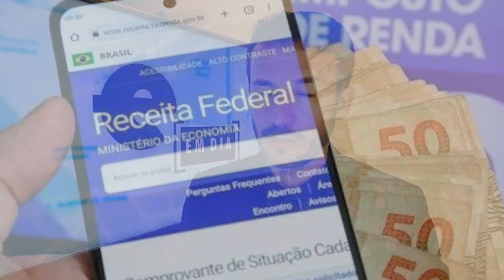E EM DIA - IMPOSTO DE RENDA RESTITUIÇÃO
A Receita Federal abriu sexta-feira, 23, o segundo lote de restituição do Imposto de Renda 2023. Este lote contempla também restituições residuais de exercícios anteriores. O crédito bancário para 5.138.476 contribuintes será realizado no dia 30 de junho, no valor total de R$ 7,5 bilhões.
Exibição: 26.06.23